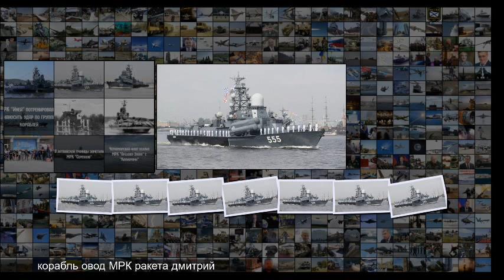Овод для гордости ВМФ модернизирует малые ракетные корабли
Овод для гордости ВМФ модернизирует малые ракетные корабли 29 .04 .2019 Известия .ru Овод для гордости ВМФ модернизирует малые ракетные корабли Источник изображения Фото ИЗВЕСТИЯ Александр Казаков Военно-морской флот принял программу возвращения в строй малых ракетных кораблей МРК Овод , рассказали Известиям в Главкомате ВМФ . В ходе работ на МРК заменят двигатели, радиоэлектронику и установят современное вооружение . Формально МРК это корабли прибрежной зоны, но раньше они успешно ходили д